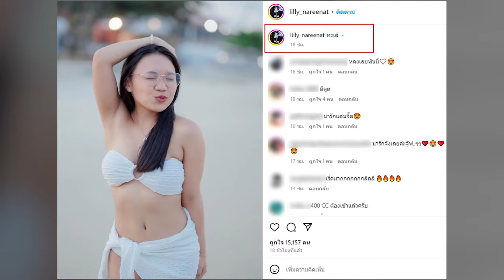หนุ่มๆใจละลาย! ลิลลี่ ได้หมดถ้าสดชื่น เปิดโหมดแซ่บ นุ่งบิกินี่สีขาว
แซ่บไม่แผ่วเลยค่ะ สำหรับนักร้องสาว ลิลลี่ ได้หมดถ้าสดชื่น หรือว่า ลิลลี่ – นารีนาท เชื้อแหลม เพราะว่าพักหลังๆมานี้แฟนคลับจะเห็นลุคสวยเซ็กซี่ของ ลิลลี่ ออกมาบ่อยๆ

แต่ละลุคที่ ลิลลี่ นำมาฝากแฟนคลับบอกเลยค่ะว่าไม่เคยทำให้ต้องผิดหวัง ทั้งสวยทั้งแซ่บ